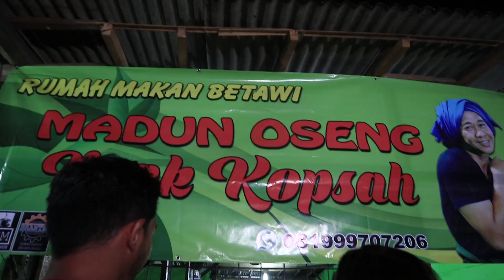GREBEK RUMAH MAKAN MADUN OSENG || NYAK KOPSAH AUTO NGAKAK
Grebeg rumah makan NYAK KOPSAH alias MADUN OSENG cobain oseng-oseng masakan tradisional BETAWI.